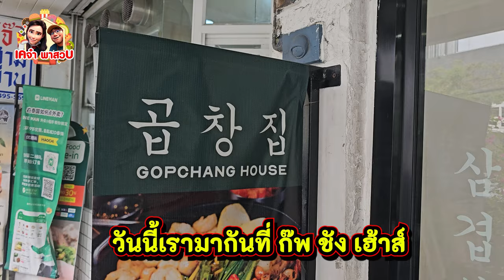หากินยาก ไส้ใหญ่วัวย่างเกาหลีแท้ วัฒนธรรม 1,000 ปี I เคจ๋าพาสวบ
ร้าน Gopchang House ไส้ใหญ่วัวย่าง มีชื่อ ไม่กี่ร้านในกรุงเทพ ไส้กรุบๆ ย่างร้อนๆ จิ้มน้ำจิ้ม รสเด็ด สไตล์เกาหลีแต๊ๆ ของเด็ดที่ไส้ย่างนี่แหละ เพราะชื่อร้านก็คือไส้ย่าง
ร้านนี้เป็นอะลาคาร์ทนะไม่ใช่บุฟเฟต์ ประวัติไส้ย่างจริงๆแล้วสมัยก่อน คนจนหรือทหารเกณฑ์ เขากินกัน เพราะราคาถูก แต่สำหรับสมัยนี้ ไม่ใช่แล้ว เพราะชุดหนึ่ง 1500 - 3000 กว่าบาท อยากลองกินไส้ใหญ่วัวย่างแท้ๆ ไม่ต้องไปเกาหลี มาที่นี่ เค้าจะย่างให้พร้อมทานเลย รสชาติดี อร่อย เอาจริงๆ ถือว่าคุ้มนะ มาลองดูกันเยอะๆทุกคน